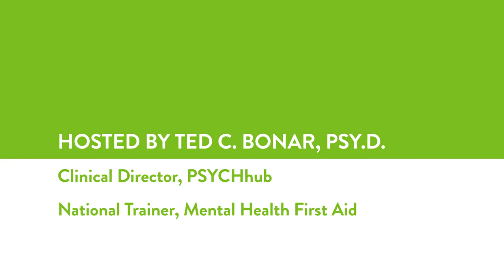PTSD and Prolonged Exposure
Prolonged Exposure or PE is an effective form of treatment for post-traumatic stress disorder, or PTSD by re-telling the trauma to lessen its power over the person.